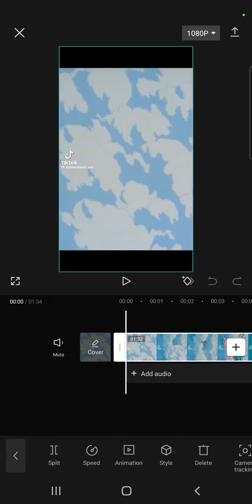How to add animation to the video on CapCut?